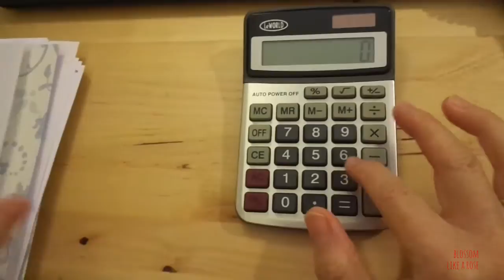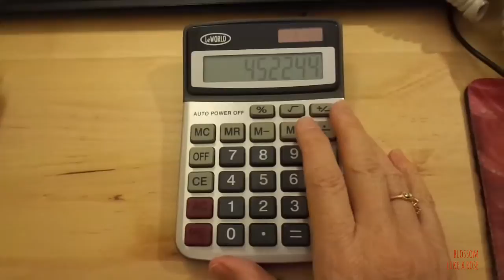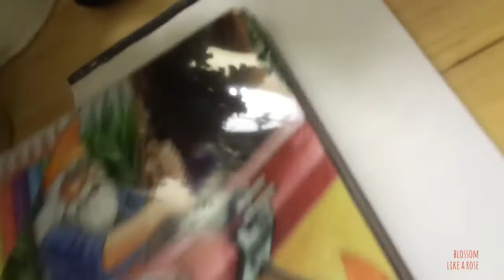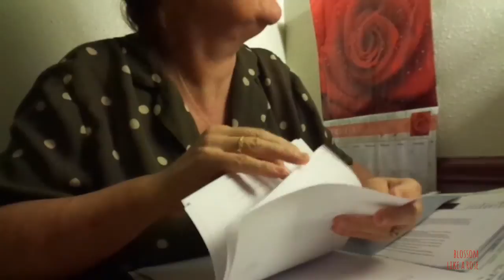ASMR ✿⊰Sabiene's office job at Florist shop⊱✿ Role-play/ASMR Sounds/Request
*ASMR ✿⊰Office worker Sabiene in Florist shop⊱✿ Role-play soft spoken/ASMR sounds/Request
*Papers, papers, papers, but i love my office job.
@}}---This film is a request from Neleni. Give me a thumb up/a like if you enjoyed my little film. i would so appreciate it.